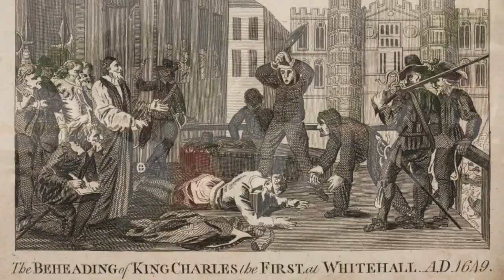Prince Philip Coffin Dance (ft. Oliver Cromwell)